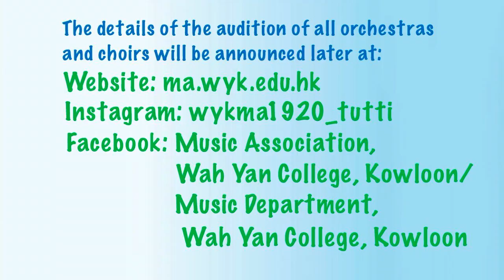Introduction to Music Groups at WYK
0:00 Wind Band
0:24 Chamber String Group
1:03 Senior String Orchestra
1:58 Symphony Orchestra
2:55 Chinese Orchestra
3:37 Junior Choir
5:07 Piano Accompanist Group
6:34 Intermediate Choir
7:47 Senior Choir